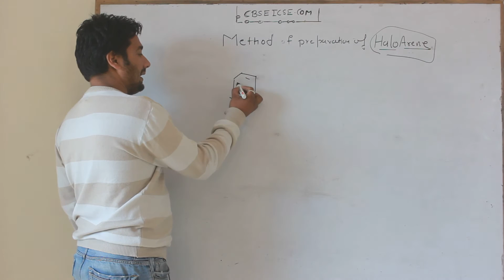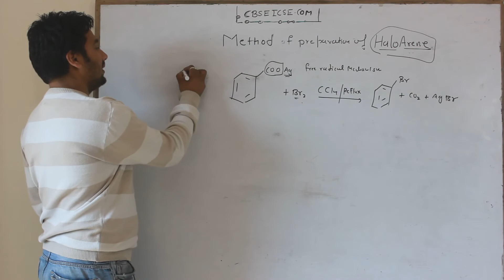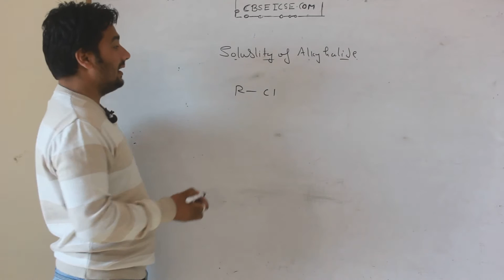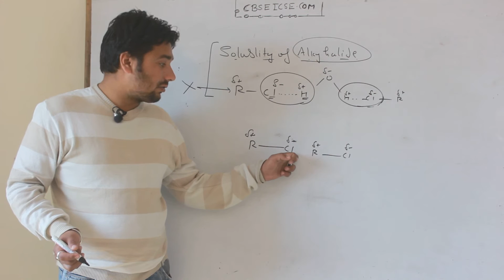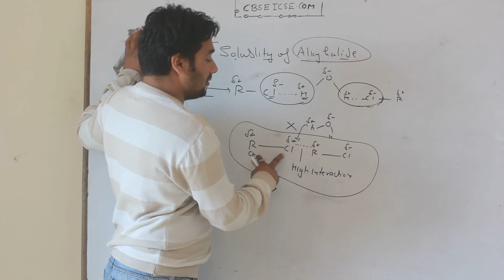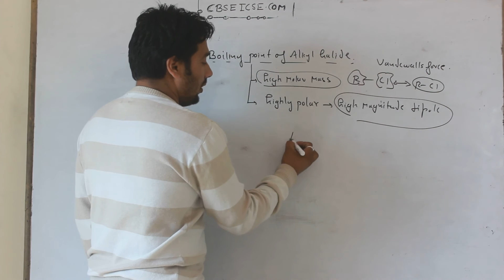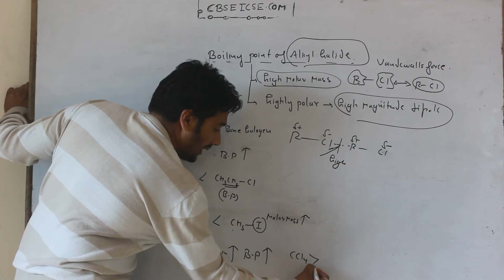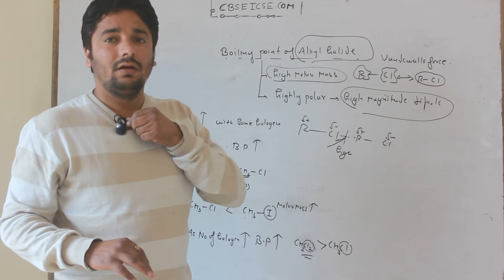Hunsdieker reaction and boiling point and solubility of alkyle halide